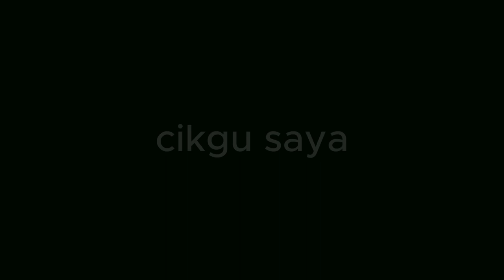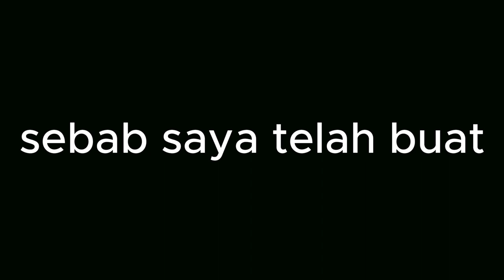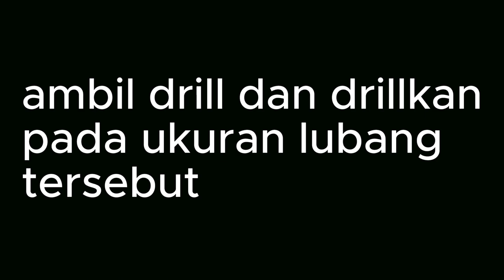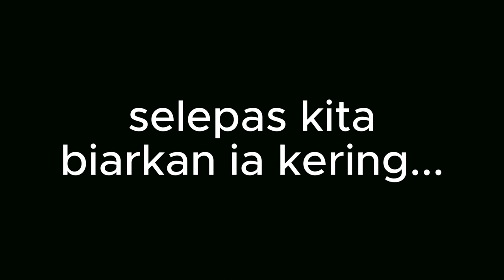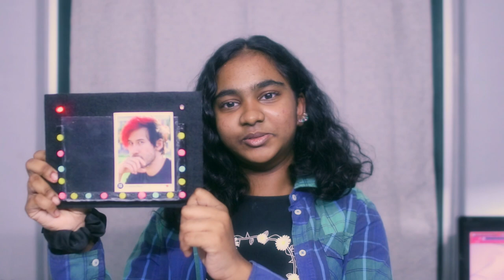How to make a Notice Board | RBT Projek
A school project. As for my non malaysian subscribers or for the ones who don't undestand "Bahasa Melayu", this video is related to my school project...Truly sorry for not putting in subtitles, and I just have to admit that im bad at "bahasa melayu", do not learn frm me lol AHAHAHAHA...it's most probably because i'm camera shy and i look to serious infront of a camera...that's not how i talk irl, new enviroment probably...

All shots were taken on a (Canon 80D) with a (samyang cine lens 24mm)

*anyways these are the items for the project:*

-wooden sheet board
-balsa sticks
-flexible transparent platic PVC Sheet
-3V Button Coin Cell Battery
-LED Diode wired, Led light cable, multicolour
-brushed brass butt hinge with screw's
-wool felt sheet

*Paint Used:*

-Mont Marte (black) Arcylic paint
-Americana (cadium yellow)
-Americana (Electric Pink)
-Americana (Bahama Blue)

*Equipments used:*

Scissors, 90 degrees ruler, pencil, white colour pencil,  PVC Tape,  Acrylic Glossy Varnish, Gloss spray paint, Screwdriver, Drill, Hot Glue Gun, Dotting Tools and Pallet.